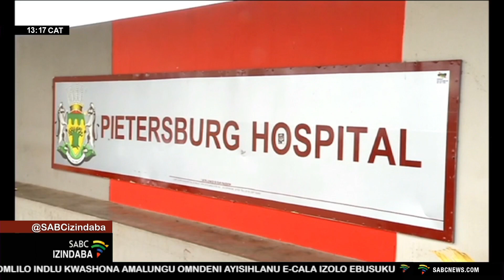Zingu 23 izingane ezihaqwe yisimungumungwane eLimpopo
Sesenyukele emashumini amabili nantathu isibalo sezingane ezinesimungumungwane eLimpopo.